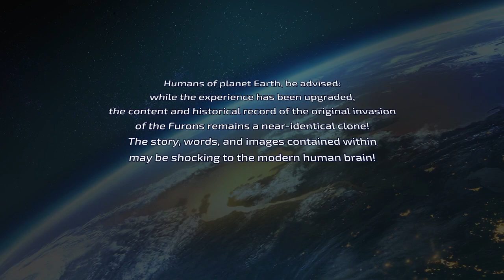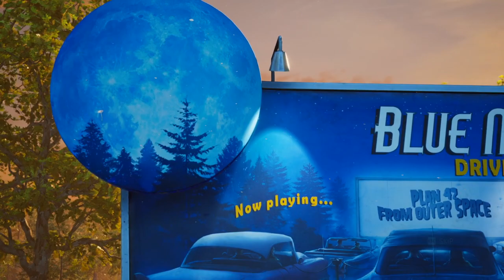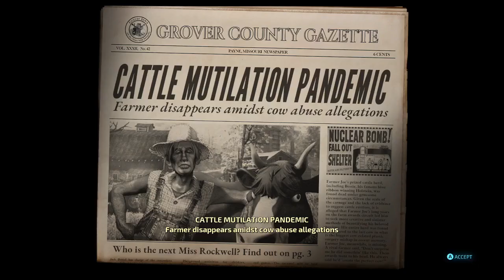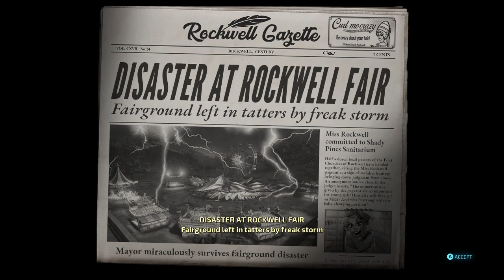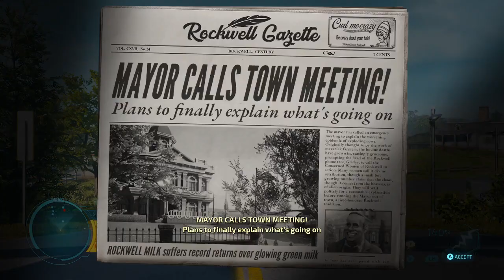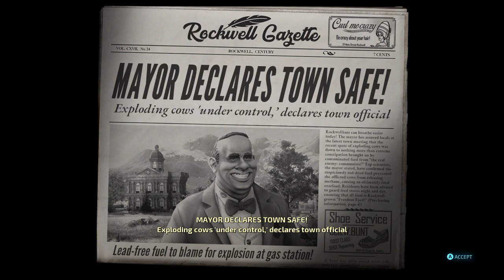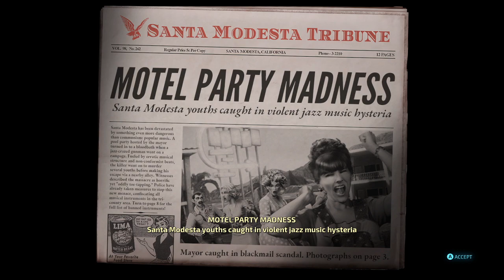Destroy All Humans! Stream 1